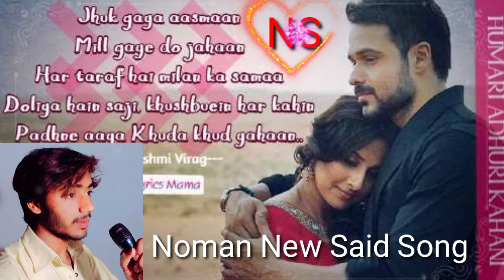jhuk gaya aasmaan mill gaye do jahaan singer noman arijitsingh# new said song feel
song hamari adhuri Kahani song
arijit singh song hamari adhuri Kahani
hamari adhuri Kahani arijit singh song
hamari adhuri Kahani slowraveb song
hamari adhuri Kahani dj song
hamari adhuri Kahani green screen status song
hamari adhuri Kahani likha huya song
hamari adhuri Kahani remix song lyrics
hamari adhuri Kahani guitar lesson song
hamari adhuri Kahani dance song
atif aslam song
jubin nutiya y
Shreya ghoshal song
palak mushal song
armaan malik song
new song status
full song
karaoke
mix song
love mushap song
new
all songs
hit songs
Bollywood movies song
noman bashir new song hamari adhuri Kahani NS